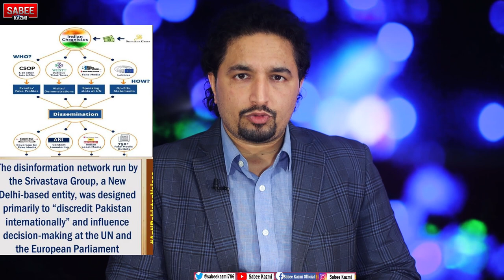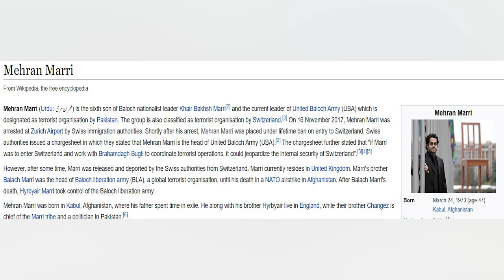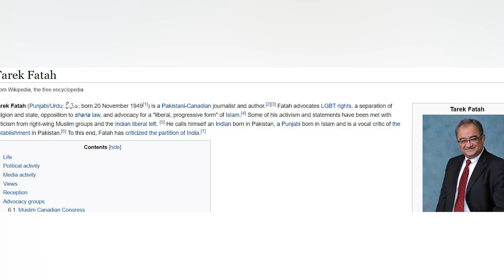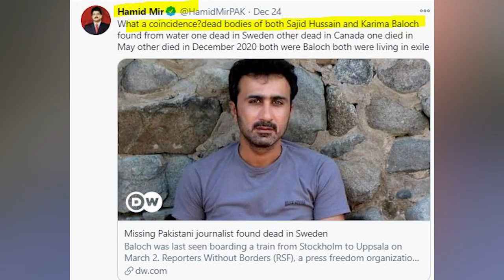Pakistan Anti Voices | Agenda and Goals?| Truth Revealed?